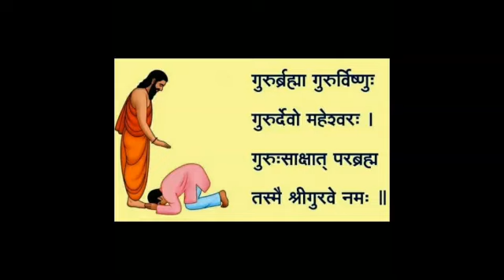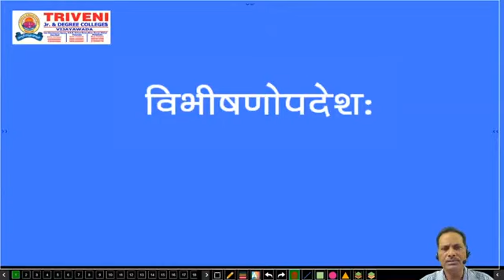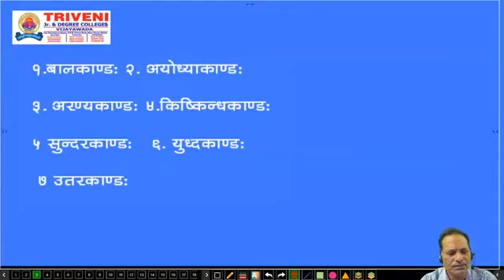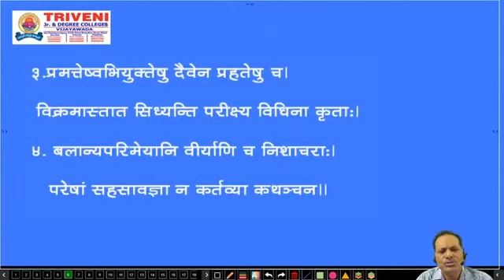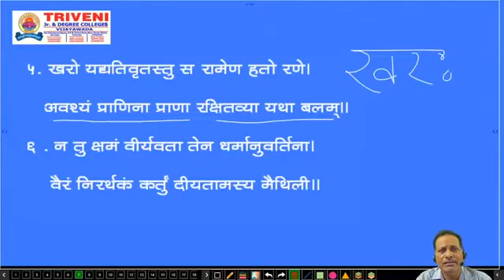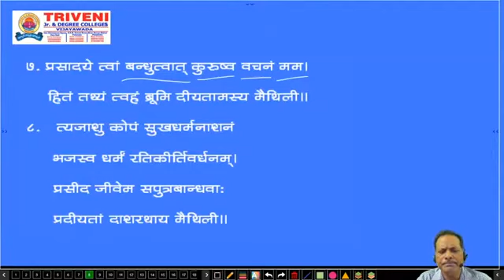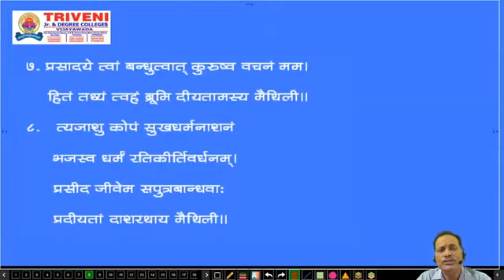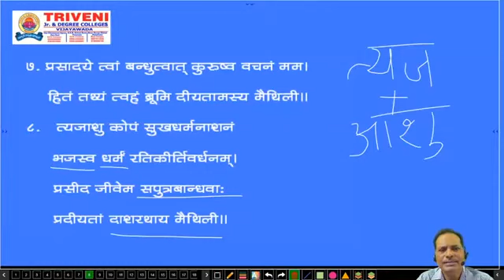SENIOR INTER SANSKRIT (CLASS-5)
VIBHISHANOPADESHAH (PART-1)